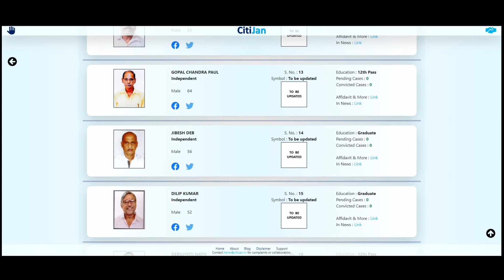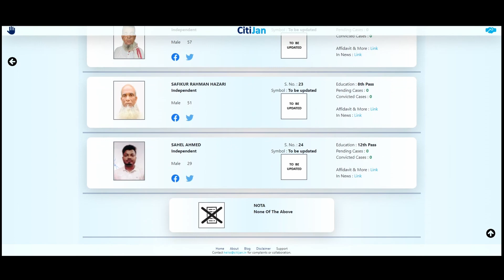2024 Lok Sabha Contestants - Karimganj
Know Your Contestants in Karimganj Constituency in Assam for Lok Sabha Elections 2024.